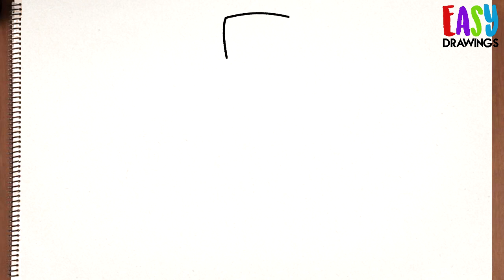Como dibujar a BOXY BOO poppy playtime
como dibujar a boxy boo project poppy playtime paso a paso facil
como dibujar a foxy boo fnf fnaf poppy playtime

እንዴት እንደሚሳል
كيف ترسم
Ինչպես նկարել
necə çəkmək
nola marraztu
কিভাবে আকে
як маляваць
kako crtati
как да рисувам
ಹೇಗೆ ಸೆಳೆಯುವುದು
com dibuixar
сурет салу
sa unsa nga paagi aron sa pagkalos
mmene kudzatunga
如何画
如何畫
nzira yekukwevera
කොහොමද අඳින්නේ
그리는 방법
kako nacrtati
çawa bikujin
hvordan man tegner
ako kresliť
kako narisati
Kiel desegni
kuidas joonistada
Paano Gumuhit
kuinka piirtää
como deseñar
sut i dynnu
როგორ დავხატოთ
איך לצייר
hogyan rajzolj
esi ise
ווי צו ציען
cara menggambar
描く方法
cara nggambar
របៀបគូរ
ວິທີການແຕ້ມ
duci
kā zīmēt
kaip piešti
wéi zeechnen
како да црташ
എങ്ങനെ വരയ്ക്കണം
kif tfassal
me pehea ki te utu
कसे काढावे
хэрхэн зурах
څنګه رسم
چطوری طراحی کنیم
jak narysować
ਕਿਵੇਂ ਖਿੱਚਣਾ ਹੈ
кантип тартат
cum să atragă
как нарисовать
le auala e faalatalata
Како цртати
ho hohela joang
ڪئين ٺاهيو
வரைவது எப்படி
jak kreslit
ఎలా గీయాలి
nasıl çizilir
як намалювати
indlela yokudweba
indlela ukudweba